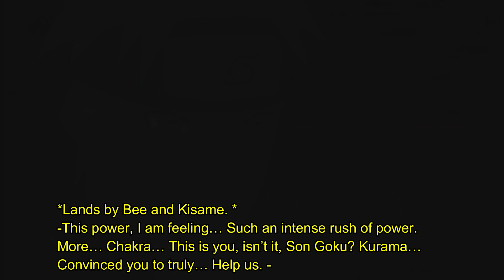Naruto Of The Sharingan S3 Episode 4